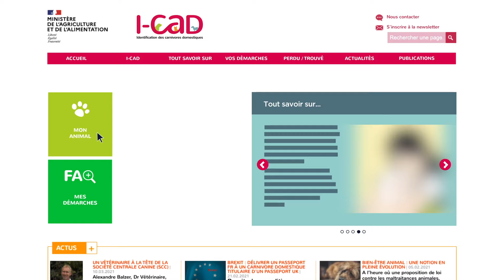I-CAD / Départ en vacances ou en week-end... Penser à déclarer une adresse temporaire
Pour être sûr d’être contacté si votre animal est retrouvé cas de perte, de fugue, de vol ou d'entrée en fourrière, la mise à jour de vos coordonnées est indispensable.
Que vous partiez ou non avec votre animal, pensez à déclarer auprès des services I-CAD, l’adresse temporaire où réside l’animal et la durée du séjour. Pour cela, accédez à l’espace “détenteur” sur le site i-cad.fr à l’aide du numéro d’identification de votre animal et du mot de passe inscrits sur le certificat d'identification. Il vous suffit de déclarer “votre adresse temporaire” dans la rubrique ‘Mon animal’.